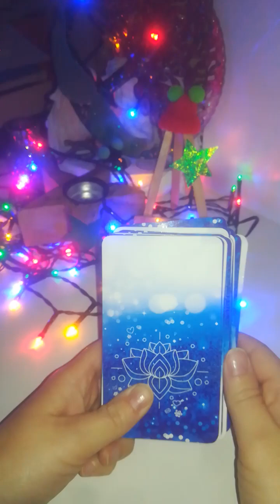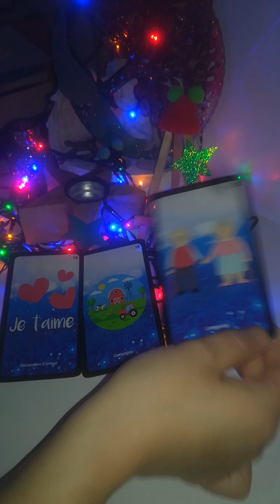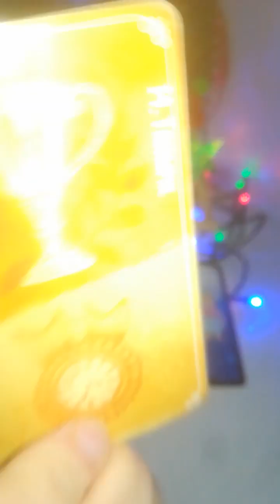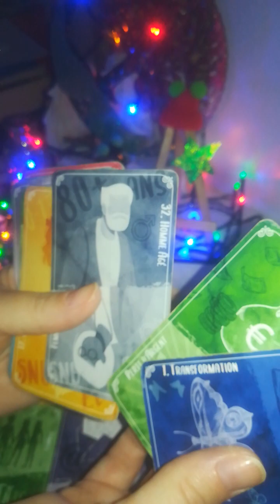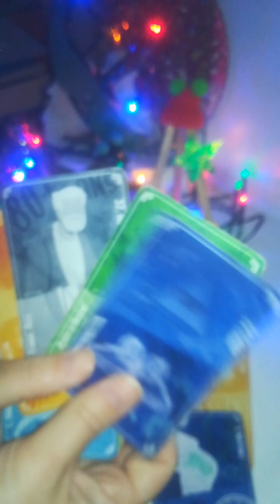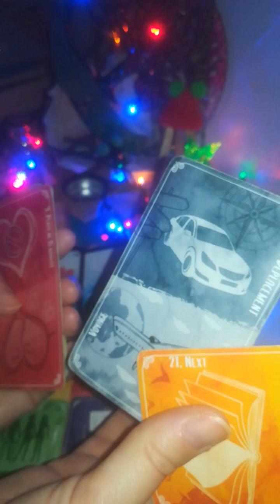27PRO FERME projet famille longévité/ protect° barrière anti soucis puis être vite réussite ❄️